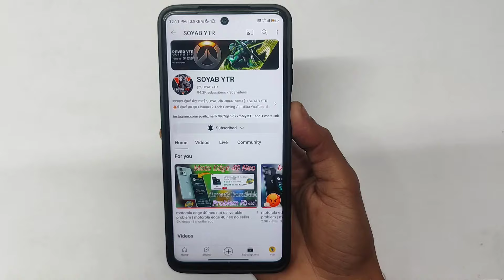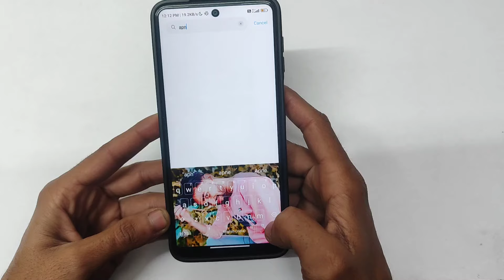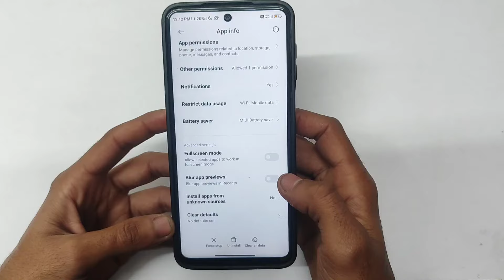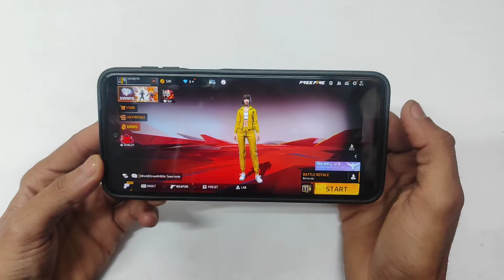free fire loading problem | free fire kyon nahin chal raha hai | free fire max kyon nahin chal raha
soyab ytr
free fire max kyon nahin chal raha
free fire max kyon nahin chal raha hai
free fire max loading problem 2024
free fire chalu kyon nahi ho raha hai 2024
free fire open nahi ho raha hai download failed retry
free fire download failed retry 2024

⏩ Your Questions👇

1) free fire kyon nahin chal raha hai
2) free fire open kyon nahin ho raha hai
3) ff loading problem today
4) aaj free fire kyon nahin chal raha hai
5) free fire chalu kyon nahin ho raha hai
6) free fire kyon nahin chal raha hai
7) free fire kyon nahin chal raha
8) free fire loading problem today
9) free fire max loading problem today
10) free fire nahin chal raha hai
11) free fire open kyon nahin ho raha hai
12) free fire start kyon nahin ho raha hai
13) free fire loading problem

⏩ Cover Topic👇

1) free fire kyu nahi chal raha hai
2) free fire open nahi ho raha hai
3) free fire nahi chal raha hai
4) free fire chal nahi raha hai
5) free fire chal nahi raha hai to kya karen
6) free fire chal nahi raha hai today
7) free fire chalu kyon nahin ho raha hai
8) free fire kyon nahin chal raha hai
9) free fire open nahi ho raha hai download failed
10) free fire kyon nahin chal raha hai bataiye
11) free fire chal nahin raha hai